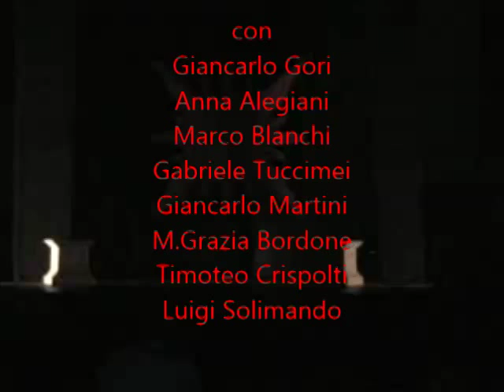LA CORTIGIANA di P.Aretino Regia Giancarlo Gori 2011 (Filmato completo)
Il testo della Cortigiana è quasi un'anticipazione della  Commedia dell'Arte. Infatti il personaggio principale Maco  si rifà al Maccus plautino e il vecchio Parabolano  deriva dal Pappus plautino ed è un prototipo di Pantalone. La scrittura di Aretino poi è piena di trovate  e invenzioni linguistiche che fanno della commedia un unicum della produzione cinquecentesca. Il video è un montaggio della stessa rappresentazione fatta in due teatri diversi.